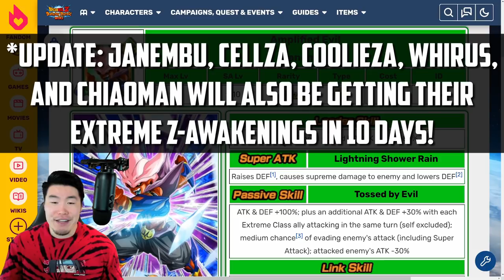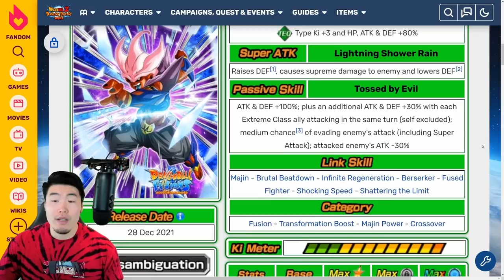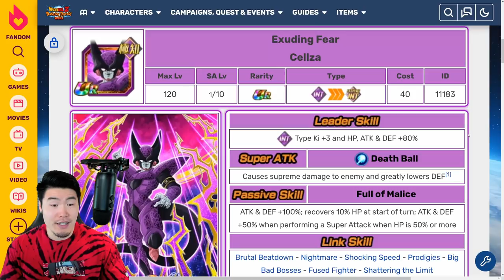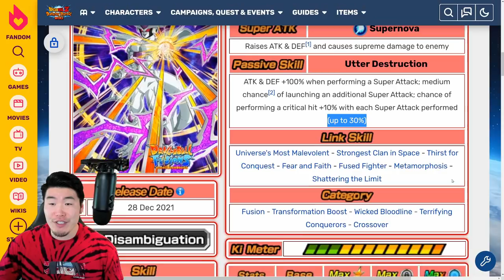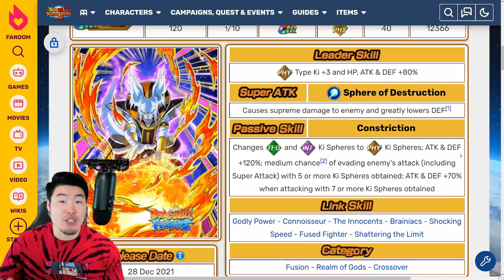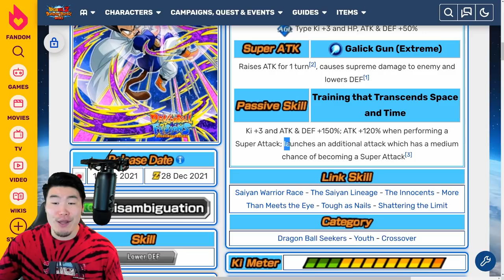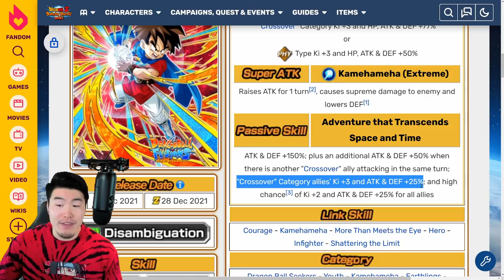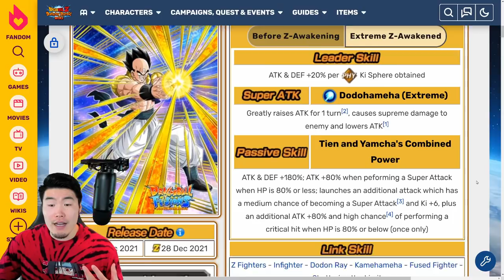ALL THE FUSIONS AWAKENINGS! Whirus, Cellza, Janembu, Chiaoman, and Coolieza Full TUR Details!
Here's a FULL breakdown of ALL 8 upcoming Fusions Dokkan Awakenings & Extreme Z-Awakenings!